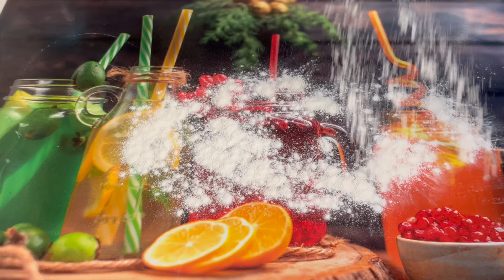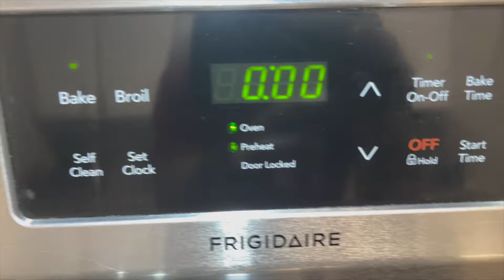Homemade Whole Wheat Bread and Mixed Berries Jam | No added Preservatives | Lifestyle and Views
Hi all ,
Today's Video is all about how to make whole wheat bread and mixed berries jam for your kids lunch box..Serve your kids with no guilt.

Ingredients:( Check the video for step by step procedure)

Wheat Bread:

1.warm milk- 1 cup
2.sugar-2 tbsp
3.yeast-2tsp
4.egg-1 whole
5.olive oil - 2tbsp
6.Wheat flour- 2 cup
7.maida-1/4 cup
8.Salt- 1 tsp
Bake @ 190 degree celsius or @ 380 degree Fahrenheit for 30-35 minutes.

To make Berries Jam:

1.Mixed Berries- 750 grams
2.Sugar- 1 cup
3.Lemon juice- 1 tbsp